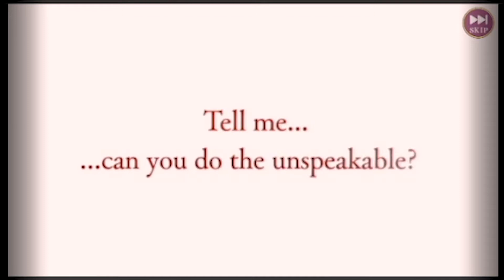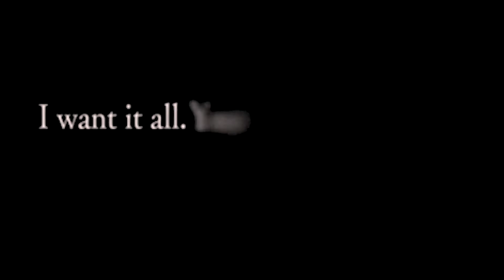[Ikemen Vampire] Flirty Stranger-Danger and a WHAT?! Ep1 Prologue |2020 Let's play Dating Simulator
I'm watching a hot preview then I'm reading the prologue Ch.1!

The audio quality will improve, I'm still figuring out the best way to record.

I suspect that many people will skip to later videos because this is just the prologue, but I'm still playing around with the format, so this is perfect.
I did edit out some boring scenes like the one about her mascot Musette (lol)  In-game, I believe, you can dress the mouse up like any other character. This game is a little unusual, I've never seen a dating simulator with a "fighting" and dressing up mini-games. The "fighting" is not really fighting, it's more of a `blank` measuring contest. The best-dressed boy wins. I'll show you that in future videos.
I will try my best to improve the quality of every new video. I hope you enjoy(ed) watching me struggle through this hottie game :D
Have a fantastical rest of your day, and a good tomorrow~

Credits
Me
Yo
Moi